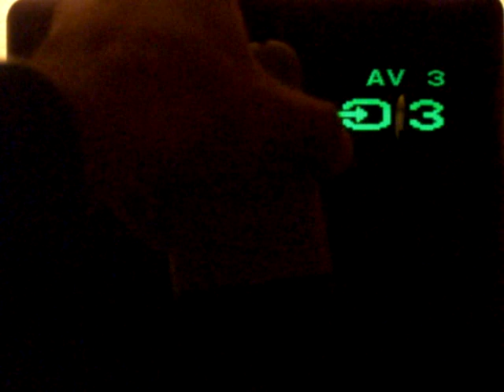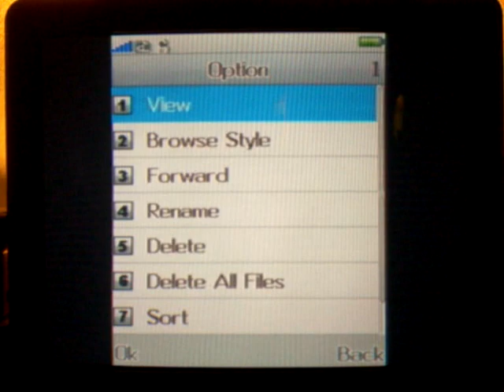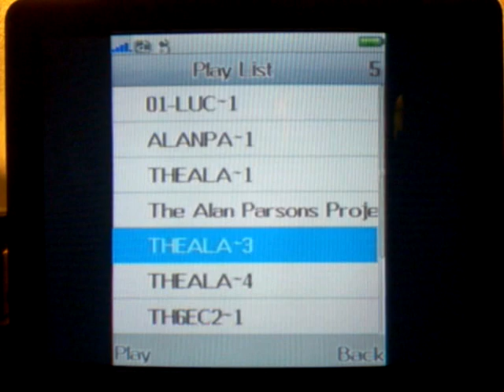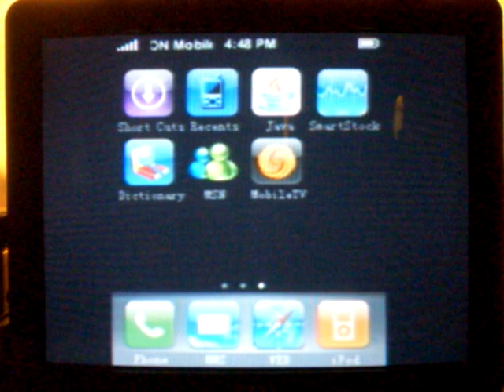ciPhone 3G - TV-Out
This is a small demonstration of the TV-Out feature of the ciPhone. It's pretty nice for videos, picture and music. As you can see, when doing a coverflow, the picture on the tv-screen will NOT rotate :-( Anyway, nice feature :-)